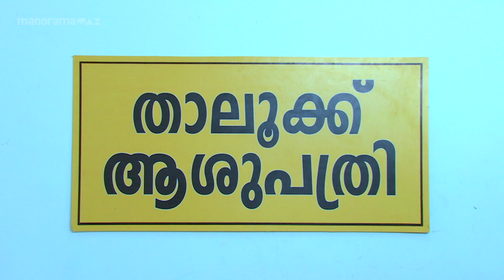ഞാൻ അപ്പളേ പറഞ്ഞതാ പ്രൈവറ്റ് ഹോസ്പിറ്റൽ മതീന്ന്... | manoramaMAX | Marimayam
ഓപ്പറേഷൻ തീയറ്ററിന്റെ മുൻപിൽ ഇങ്ങനെ കാത്ത് നിൽക്കുന്നത് വല്ലാത്ത കഷ്ട്ടാ...